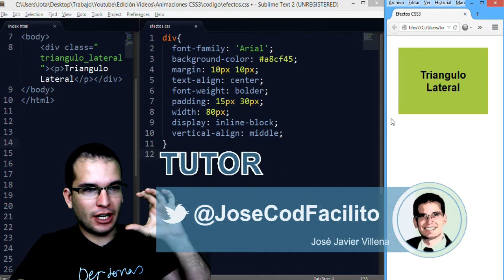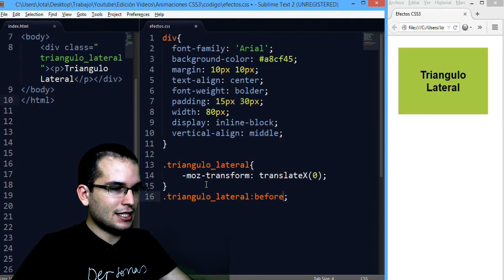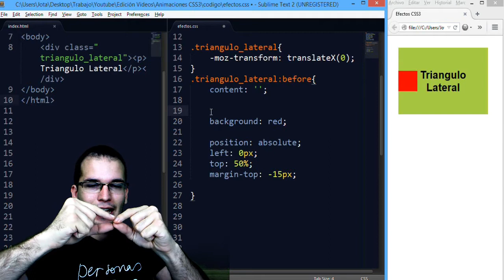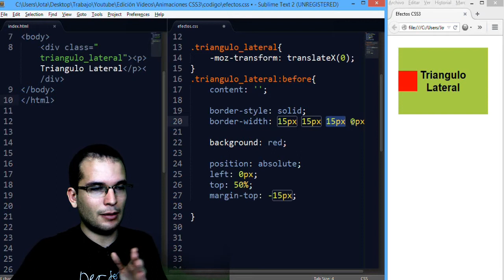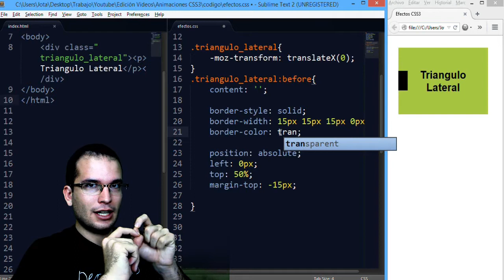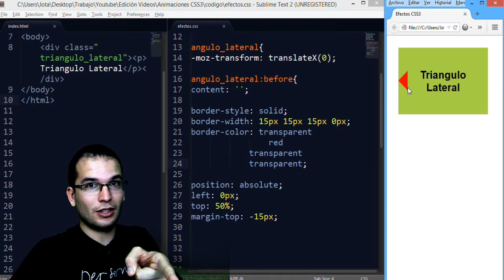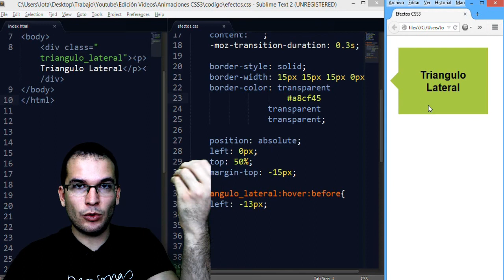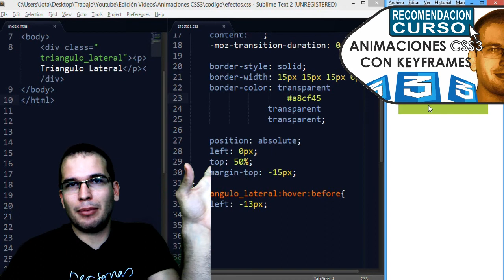CSS Efecto - 05 Triangulo Lateral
Como hacer el efecto de aparición de un triángulo lateral sobre un elemento HTML5 con CSS3

▼ HOLA MUNDO!!